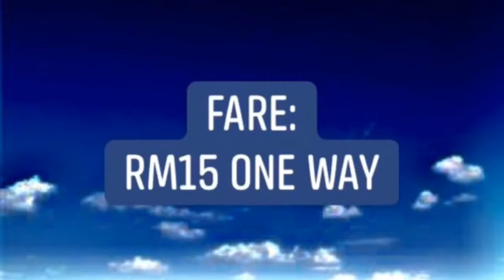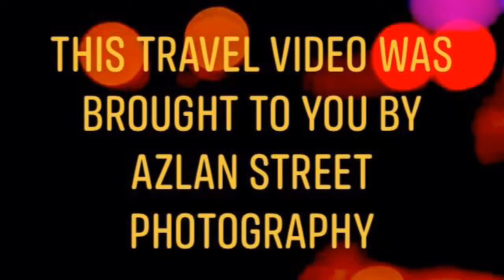SKYBUS | 1Utama to KLIA2